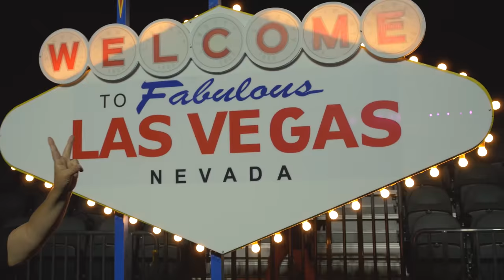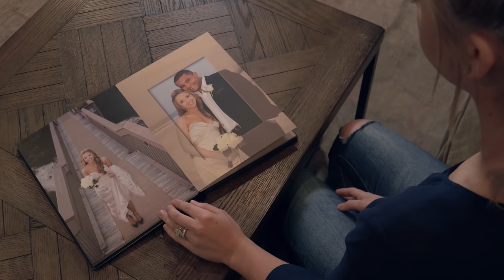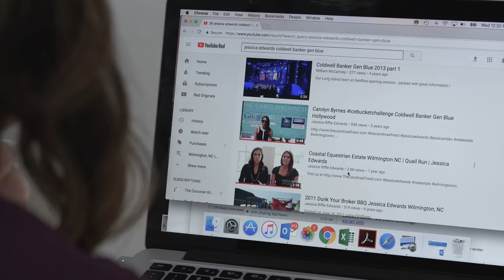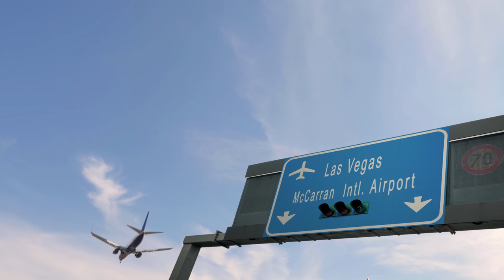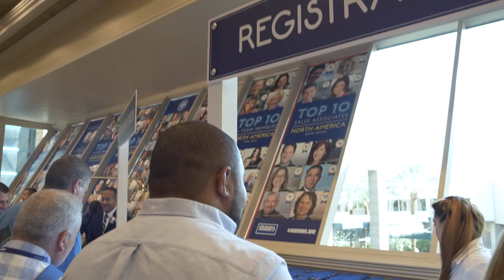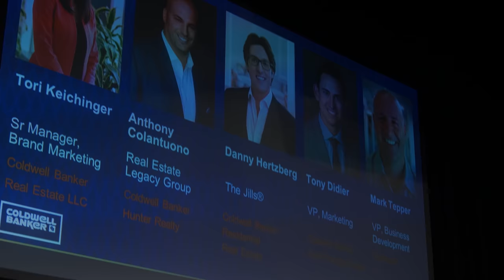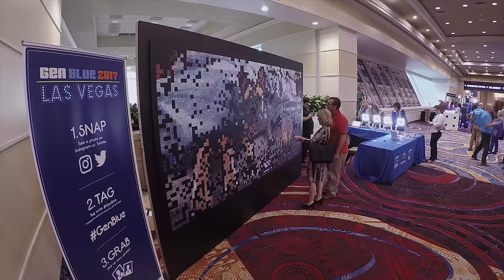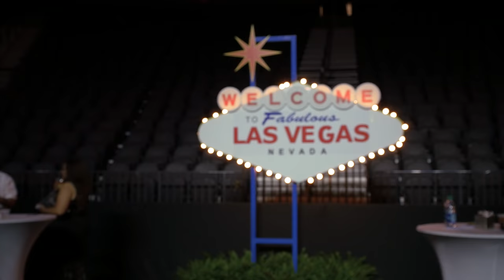Blue Matters - The Gen Blue Documentary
Register for Gen Blue! Blue Matters is a documentary film that follows an experienced agent, newer agent and the corporate team before and during our blockbuster event in Las Vegas. This film is more than just a film about an event, it highlights the culture and the kinds of people that have made Coldwell Banker a special place for over 111 years.